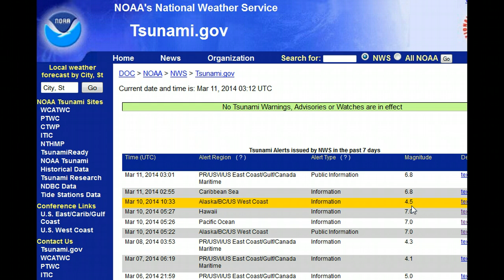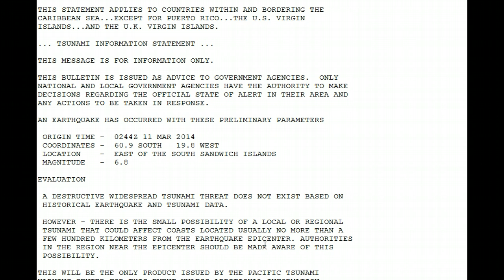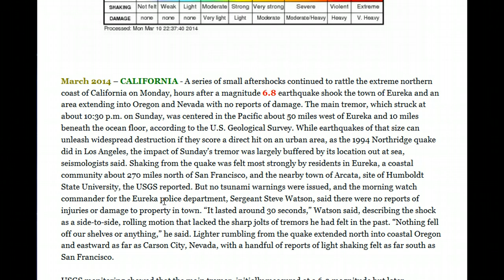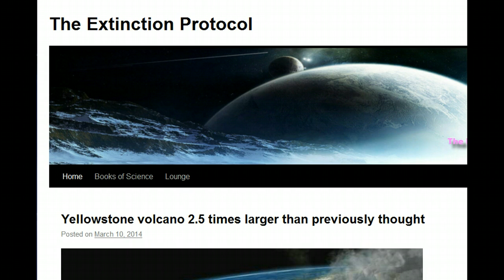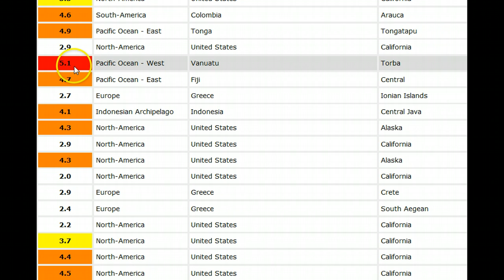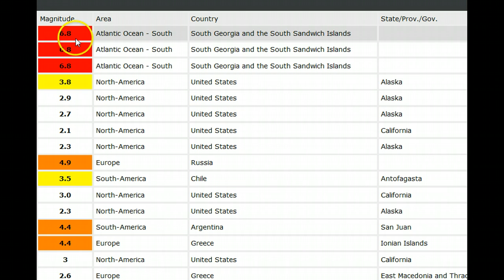EARTHQUAKE - ANOTHER 6.8 MAG...Yellowstone update....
Video not for profit. I am making such material available in a effort to advance the understanding of environmental, emergency preparedness, health, safety and educational purposes...etc. I believe this constitutes a 'fair use' of any such copyrighted material as provided for in section 107 of the US Copyright Law. In accordance with Title 17 U.S.C. Section 107, the material on this site is distributed without profit to those who have expressed a prior interest in receiving the included information for research and educational and emergency purposes.